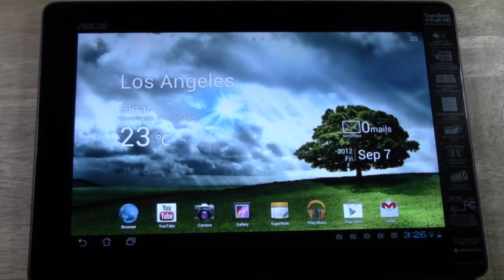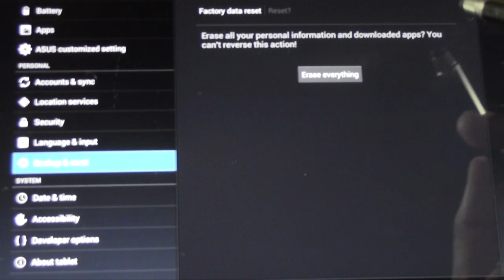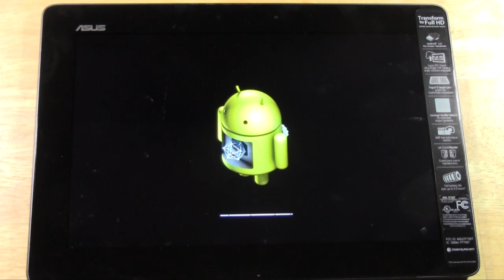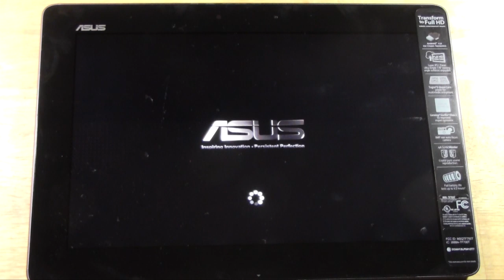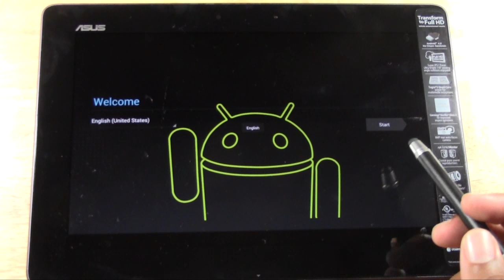Transformer Infinity TF700T How to Reset Back to Factory Settings​​​ | H2TechVideos​​​